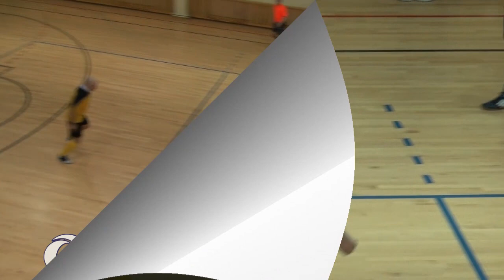2014-11-19 RTU Sports - Cerber-02